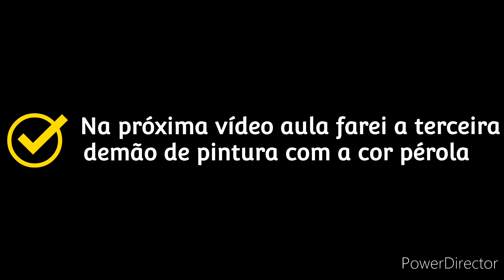Pintura do Kit de Maternidade | Produção do Kit de Luxo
Antes de pintar o Kit precisar lixar bem todos os cantinhos e tirar a aspereza, use a lixa n° 220.
Eu usei a Tinta PVA branca fosca para artesanato, marca acrilex.